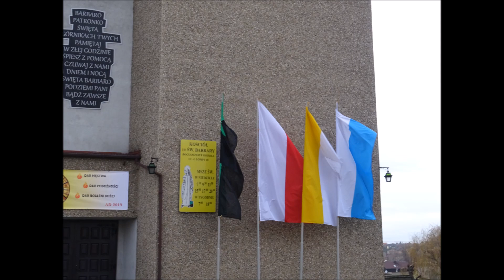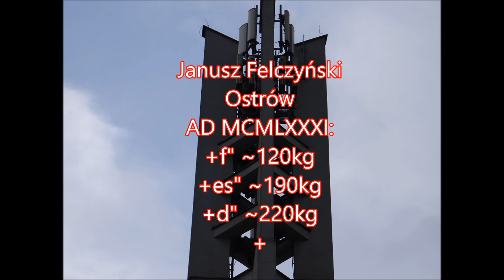Dzwony Plenum- Parafia pw. Św. Barbary w Nowych Boguszowicach: "Rybnickie Dzwony" #10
Specjalna dedykacja dla Jakuba Muchy i Mikosa Dzwony!